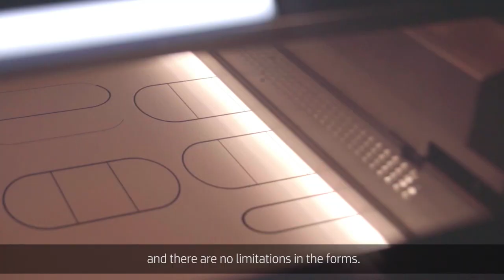From Prototype To Final Product, Kinboshi And HP Multi Jet Fusion | 3D Printing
From prototype to final product, HP Multi Jet Fusion is the perfect technology and partner for Kinboshi, a producer of security and environmental products. With HP MJF, Kinboshu’s products are 40% lighter compared with metallic mold production.

About HP:
HP Inc. creates technology that makes life better for everyone, everywhere. Through our portfolio of personal systems, printers, and 3D printing solutions, we engineer experiences that amaze. HP 3D Printing technologies are reinventing design and manufacturing, by unlocking the full potential of 3D printing.